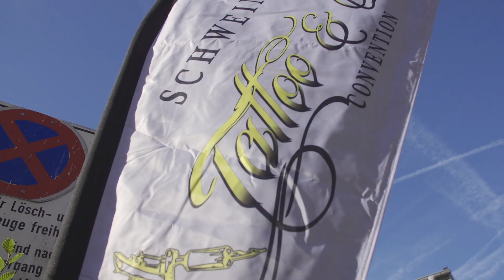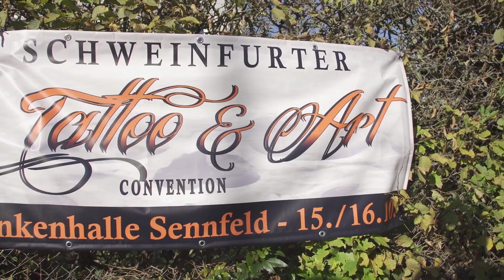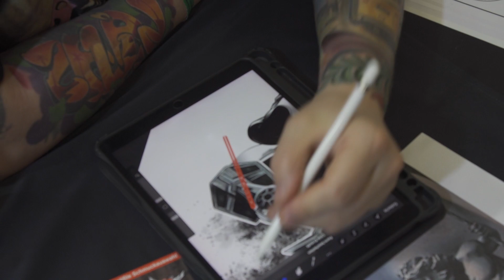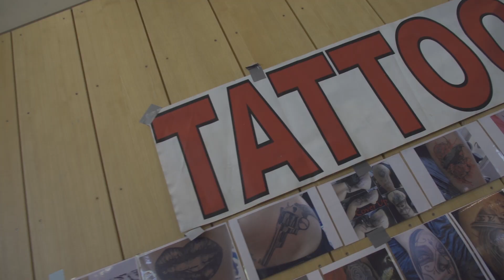Tattoo Convention in Sennfeld 2022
SENNFELD - Am Samstag und Sonntag war in der Frankenhalle in Sennfeld die 8. Tattoo & Art Convention. Rüdiger Wolf war für SW-N-TV vor Ort und hat sich dort umgeschaut. Mehr im Filmbericht.